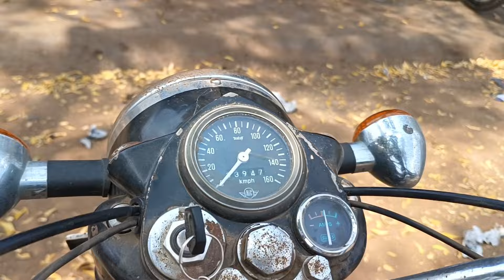Old vintage Bullet 1988 Full Restoration work 🔥 HMS BULLET MAKER IN TRICHY+91 95434-11991